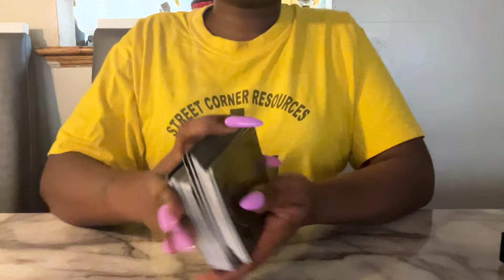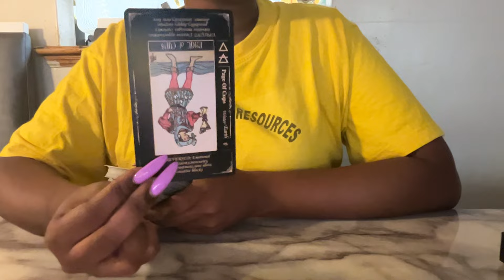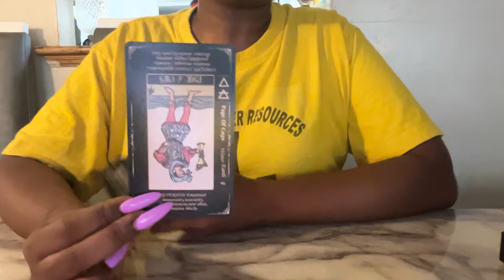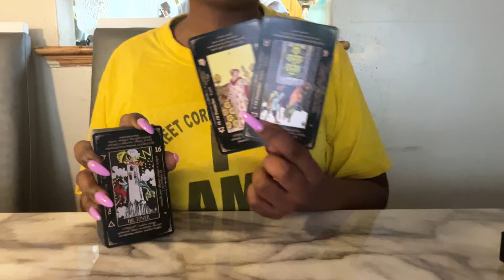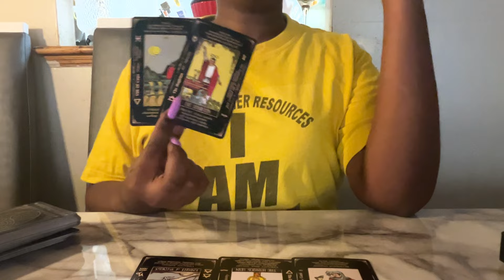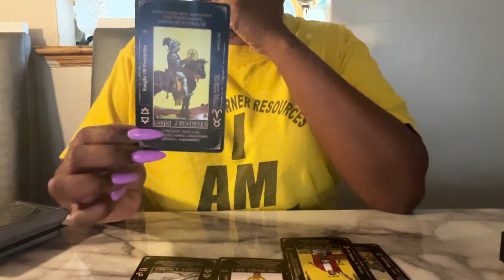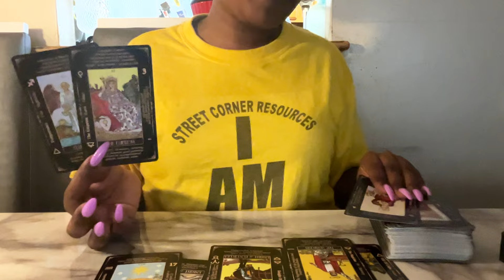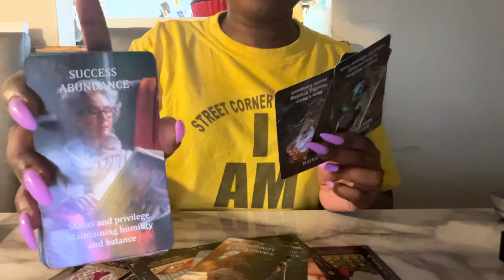Mentally unstable person having trouble in paradise &’ you’ve been freed from this nuisance